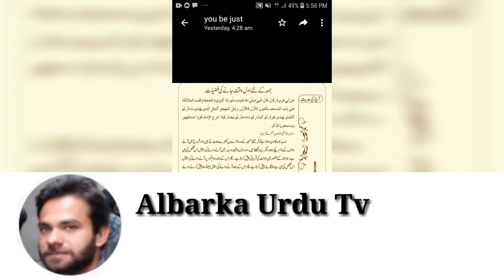Jumma kay liye awal waqt Masjid janay ki fazilat | Sahih Bukhari hadees No. 881| Sahi Hadith No. 881